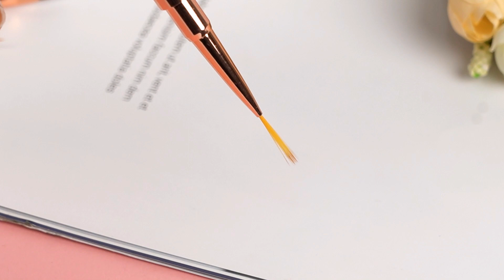Simple Gradient Nail Art Tutorial